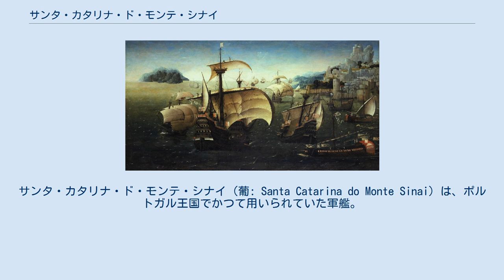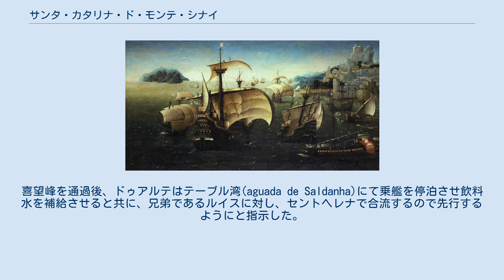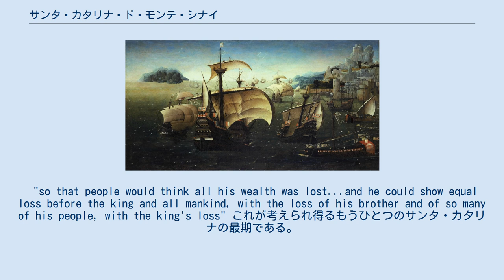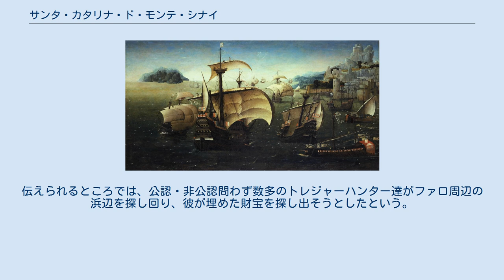サンタ・カタリナ・ド・モンテ・シナイ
サンタ・カタリナ・ド・モンテ・シナイ（葡: Santa Catarina do Monte Sinai）は、ポルトガル王国でかつて用いられていた軍艦。
大砲を主要な兵器とした大型のキャラック船であり、16世紀初頭におけるポルトガル海軍の旗艦であった。
 1512年にマヌエル1世の命によって、当時ポルトガル領のインドのコーチで建造された艦で1520年に進水した。
本艦は当時の3本マストの帆船としては最大級で、寸法は全長38m、幅13m、吃水4～4.5mもあり、排水量はおよそ800tで乗員は約400名を必要とした。
船体形状は3層構造のメイン・デッキに、更に3層の船首楼・船尾楼を重ねた6層甲板式とされており、140門のカノン砲を甲板上と砲列甲板全体に分散して配置する強力な武装を持っていた。
1524年、ヴァスコ・ダ・ガマの第3次航海における艦隊の旗艦となった。
 この艦は、1525年4月にインドを出てポルトガルへと帰還する途上で行方不明となった。
噂話では、駐インド艦隊を解雇された提督であり、同じくインド総督の位を罷免されたドン・ドゥアルテ・デ・メネゼスの兄弟にあたるドン・ ルイス・デ・メネゼス(彼は同艦隊の僚船に乗り帰国の途に就いていた)が、叛乱を企図して本艦を掌握し、インド洋で海賊行為をはたらくべく艦隊を離脱したものとされた。
別の噂では、本艦は喜望峰からポルトガル本国に至る大西洋海域の終端付近でフランス海賊に拿捕されたという。
 フランスによる拿捕という記録——これが真実であれば、1590年の1例と併せて僅か2例しかないポルトガルインド艦隊所属艦が敵により拿捕されたケースのひとつということになる——は、16世紀の史家であるガスパル・コレア (彼は信憑性に欠ける記述も少なくなく、本件については風聞であると見なされている)および同じ16世紀史家のフランシスコ・デ・アンドラーダによるものである。
コレア、アンドラーダ両名とも、ルイス・デ・メネゼスがサンタ・カタリナ・ド・モンテ・シナイに乗り込んだと述べており、更にその兄弟である前総督ドゥアルテ・デ・メネゼスが僚船サン・ジョージに乗っていたとしている。
 史家達が述べるところでは、ドゥアルテは、本国での裁きを免れるべく艦船を奪取してカスティーリャないしフランスへと遁走しかねない、との虞から監視下に置かれていた。
モザンビーク島へ至った際、艦隊はインド艦隊に就役すべく航海中の船団から本国の最新事情を得、ドゥアルテはポルトガル帰国後の沙汰が恐れていたほどひどくはないようだと考えた。
喜望峰を通過後、ドゥアルテはテーブル湾(aguada de Saldanha)にて乗艦を停泊させ飲料水を補給させると共に、兄弟であるルイスに対し、セントヘレナで合流するので先行するようにと指示した。
しかしこの時、南アフリカ沿岸地域を激しい嵐が襲った。
ドゥアルテがセントヘレナに至った際、当地にはルイスの痕跡すら見当たらず、彼はルイスの乗艦がこの嵐によって沈められたものと考えた。
 1527年、ジョアン3世はディオゴ・ボテリョ・ペレイラ率いる船団を急派し、喜望峰からコレンテス岬までのアフリカ沿岸部にルイス・デ・メネゼス乗艦の痕跡が無いか捜索させた。
ポルトガルへ帰投した船団は、沿岸海域で彼方に十字型の灯火を目撃したことを報告し、船が難破したポルトガル水夫が灯したものではないかと推定した。
これはルイス・デ・メネゼス艦乗員の生き残りであろうと考えられた。
しかしながら数ヶ月後に捜索した際には、ディオゴ・ボテリョ・ペレイラは彼等の痕跡を発見できなかった。
 史家コレアとアンドラーダによると、1536年、ポルトガルの警備隊長ディオゴ・デ・シルヴェイラがポルトガル近海でフランス海賊を捕縛した際、男の兄弟（やはり海賊である）が十年前に大西洋にてルイス・デ・メネゼスの船を拿捕したという供述を得た。
彼が述べるところでは、その船は浸水により航行困難であり、ルイスはすぐにフランス海賊に投降した。
しかしこの海賊は積荷を奪うと、洋上でこのポルトガル船に放火した。
ルイスを含め乗員達はまだ船内におり、船と命運を共にさせられたという。
 コレアとアンドラーダの記述に基づけば、これがサンタ・カタリナ・ド・モンテ・シナイの最期である。
しかしながら、記録上でメネゼス兄弟の乗艦の取り違えがあり、ドゥアルテがより大型のサンタ・カタリナに乗船してルイスがサン・ジョージに乗っていた可能性も否定できない。